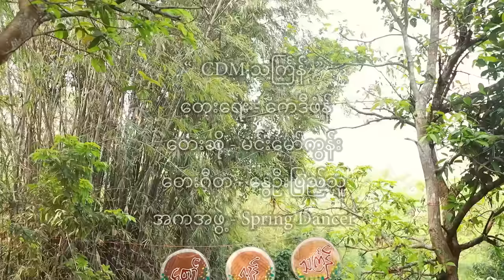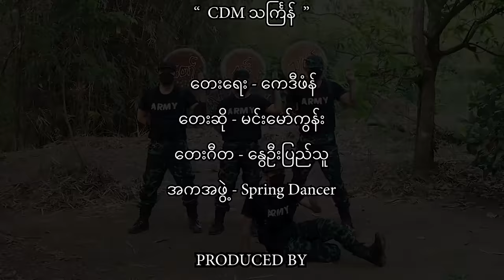CDM Thin Gyan : Min Maw Khunn Official Music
PDF ရဲဘော်လေးများ သရုပ်ဖော်ကပြထားသော မင်းမော်ကွန်းရဲ့ “ CDM သကြင်္န်”
Spring Dancer Group, performing for CDM Thingyan’s Music Video by Min Maw Kunn.